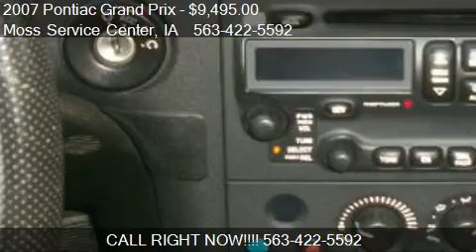2007 Pontiac Grand Prix GT Sedan for sale in West Union, IA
This 2007 Pontiac Grand Prix GT Sedan is for sale in West Union, IA 52175 at Moss Service Center.
Engine: 6-Cylinder V6, 3.8L; SFI; Supercharged
Transmission: AUTO
Color: Gray
Mileage: 109756
Contact Moss Service Center 610 Highway 150 South West Union, IA 52175 to test drive this 2007 Pontiac Grand Prix GT Sedan today.